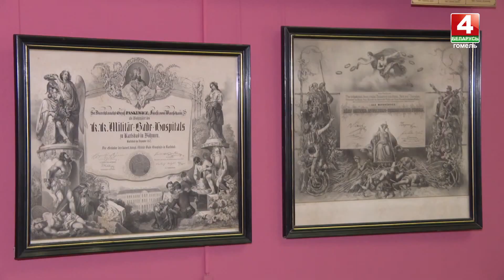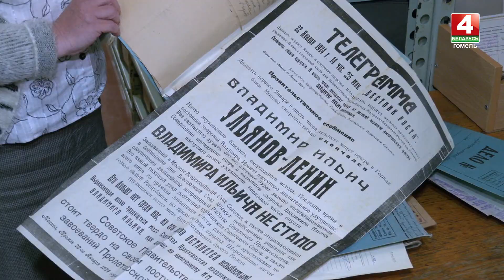Госархиву Гомельщины исполнилось 100 лет